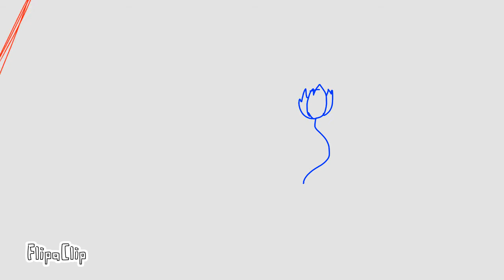wip 2 thing